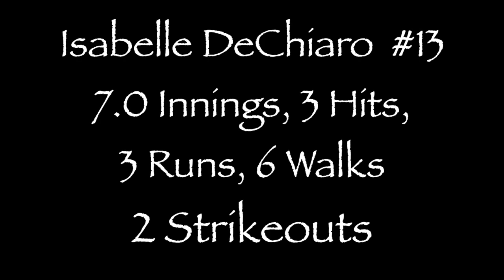Cohoes Softball vs. Averill Park 2017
CHS vs. APHS